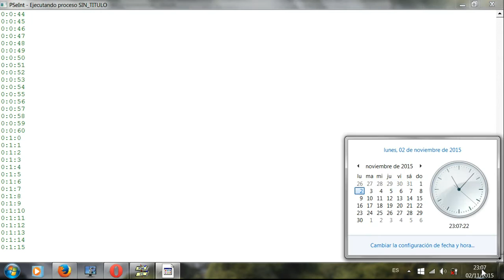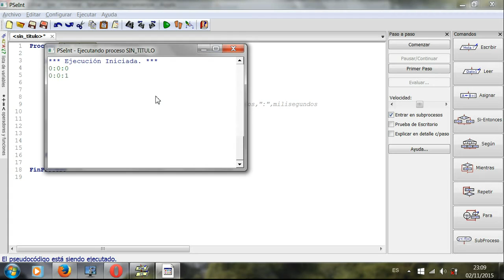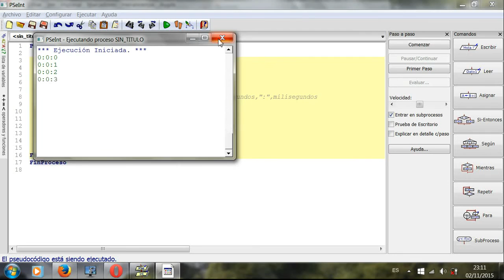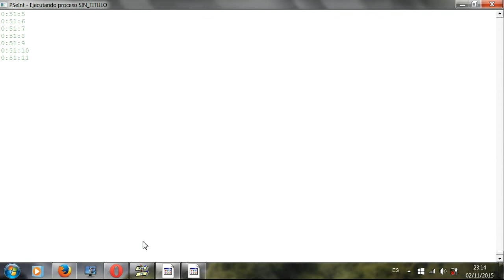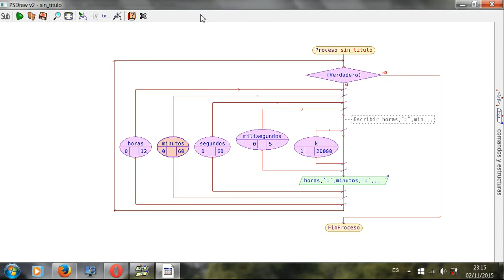Pseint. Reloj Digital horas, minutos segundos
Programación de un Reloj digital con Pseint